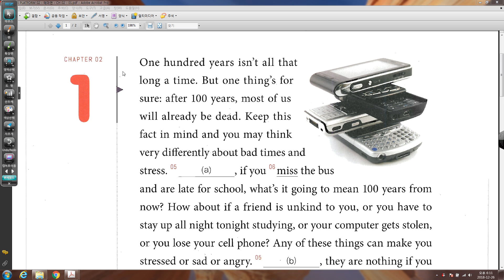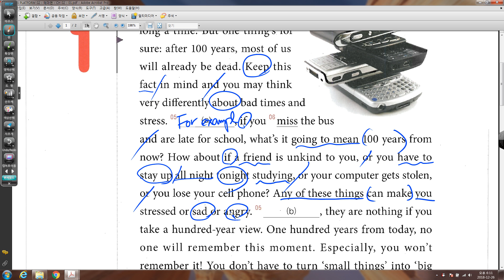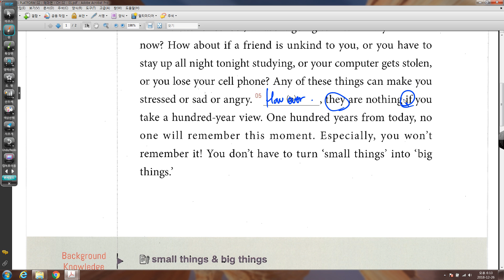READING PLATFORM 테마편 CH02 01